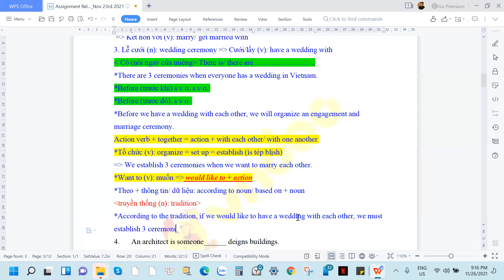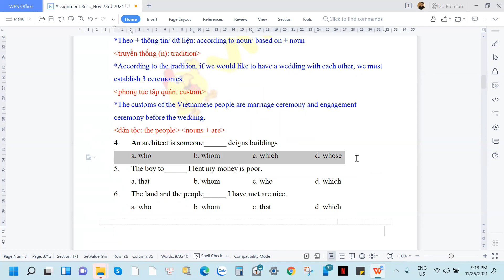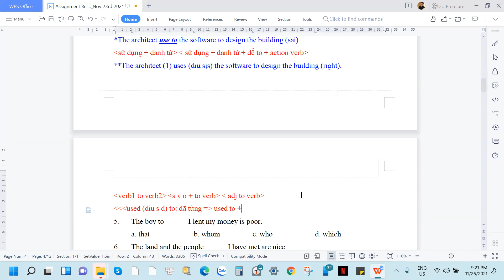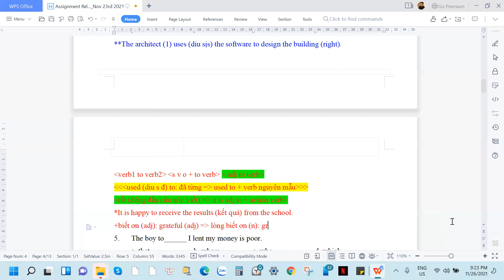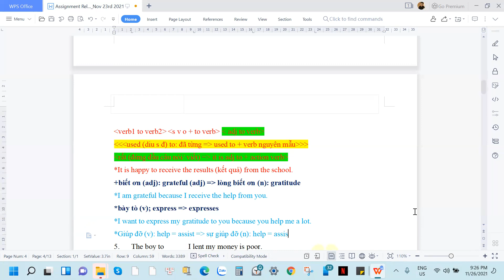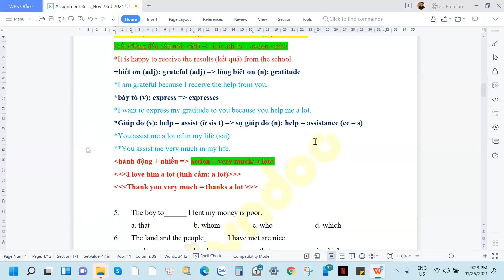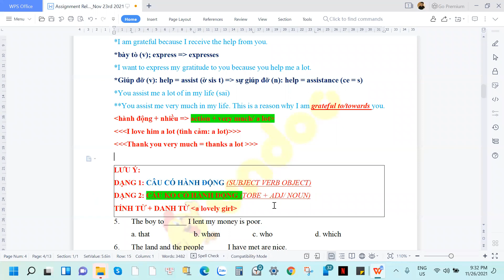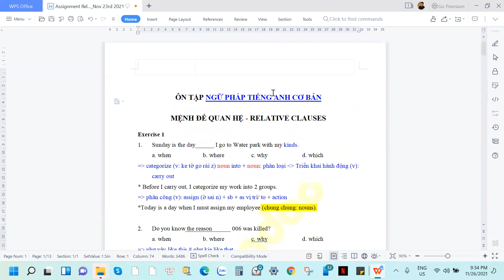ESD: Gr94 & 95_November 26th 2021 (2nd clip)